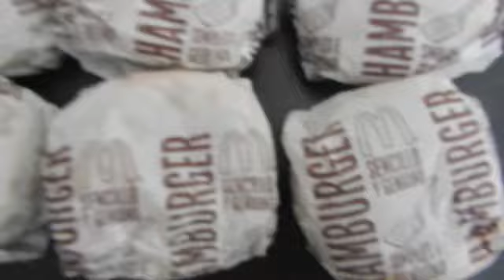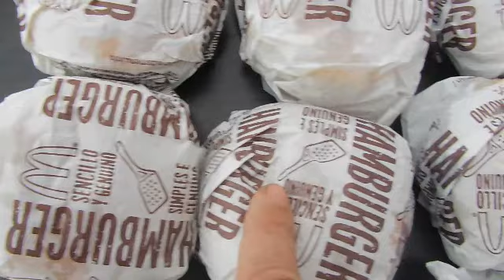🍔🍔 RETO de hamburguesas de 1 euro, me como 15 HAMBURGUESAS 🍔🍔 * FOOD CHALLENGE * Reto de comida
Hola, soy Bassak y en el vídeo de hoy hago el reto de comerme 15 hamburguesas 🍔🍔
Recordad ver el vídeo porque durante él tendréis una pregunta que espero vuestra participación.
Dame muchos likes!